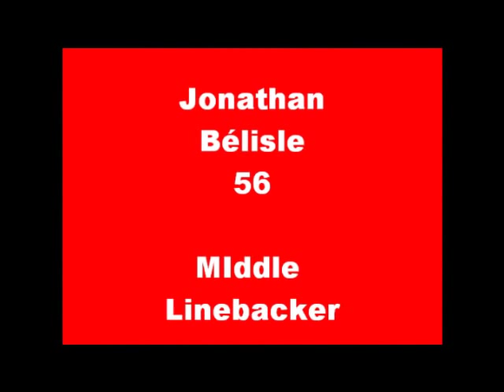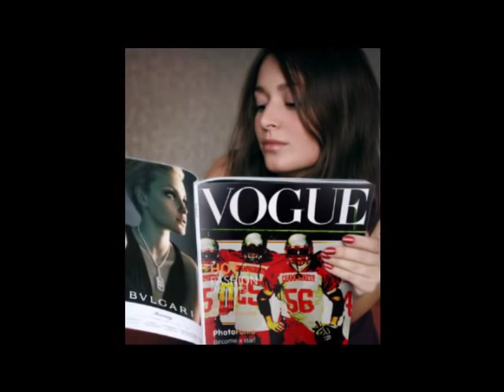college champagneur video football 2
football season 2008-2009